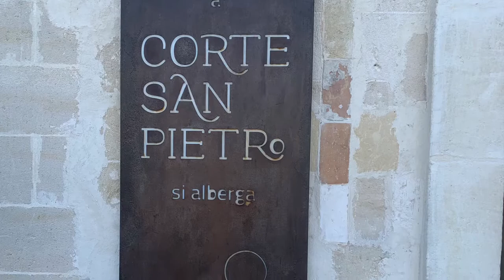Art in Corte San Pietro Matera with Cessy Meacham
Although I read about Matera before arriving, I was not prepared for the beautiful emotions it brought to me, it has so much to offer, my time there, turned into one of the most inspiring and spiritual trips I've done. modern art is intrinsic to the walls of the city, no wonder is the first choice for so many movies.
The hospitality is incredible, the food, the work they have done in the city that for centuries was stopped in time, makes you relive the life of the troglodytes.
Claimed as the third-oldest continually inhabited settlement in the world (after Aleppo and Jericho), Matera city has been home to someone for at least 9000 years!
In this video, I share the art of Alfredo Pirri, build in the underground tanks ( cistern) of the Hotel Corte San Pietro, and How I left my mark and my heart in Matera.
“Alfredo’s work, where poetry, art, and architecture reunite, going back to their common roots, throws light on the relation between tank and neighborhood, bottom and top, the caves and the street, closed and open, so to speak, ads lost steps in the found Stones and takes the clouds of light that are in functional sites out of the fiction of a mere show, out of the wonder of the form with no function for the soul, giving them back the task to inform on the possibility to build saved souls, to fertilize the imagination, the gathering around the fire of intelligence, the emerging of lymph, the useful authentic memory, precious for the future, dreamed and marked by thousands of years in prosperity and harmony"
Text by Francesco Cascino for IDRA – Istituto di Ricerca Anime.